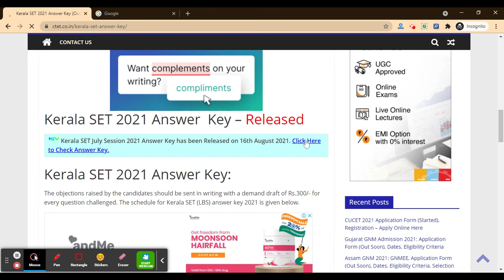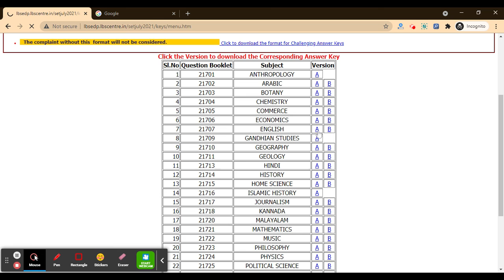Kerala SET 2021 Answer Key (Released) - Check & Download Kerala SET 2021 Answer Key PDF Here